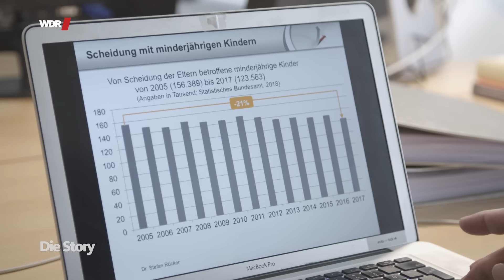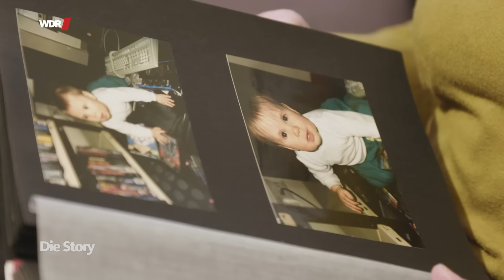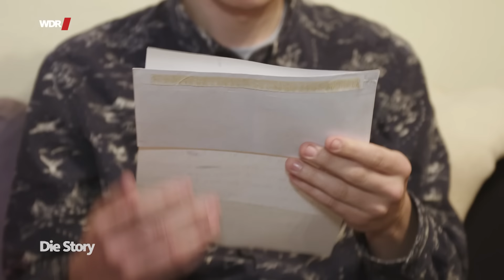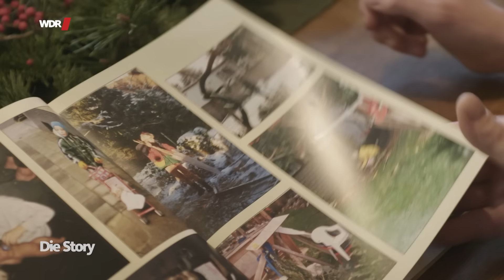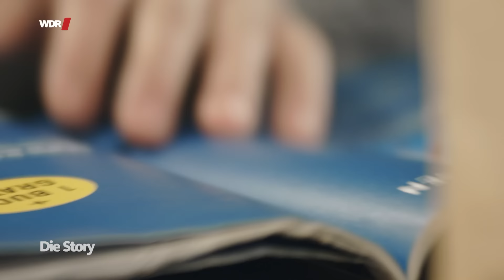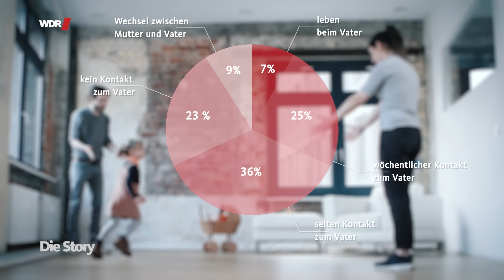Scheidungskinder: Wenn die Trennung zum Krieg wird | WDR Doku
Wenn sich Eltern trennen, vor allem bei einer Trennung im Streit, betrifft das auch das Kind. Bei solchen Trennungen ist auch das Sorgerecht nicht immer hilfreich, wenn es um das Wohl des Kindes geht. Nach der Scheidung ist es oft der Vater, der den Kontakt zum Kind verliert.

Laut Forschungen von Dr. Stefan Rücker von der Universität Bremen gibt es pro Jahr etwa 120.000 Scheidungskinder und 80.000 Trennungskinder unverheirateter Elternpaare - in Summe erleben also jährlich etwa 200.000 Kinder die Trennung ihrer Eltern. 10 bis 15 Prozent von ihnen verlieren zu einem Elternteil den Kontakt.

Die meisten Mütter und Väter erziehen die Kinder weiterhin gemeinsam. Aber bei einigen Paaren beginnt nach der Trennung ein erbitterter Rosenkrieg. Auch um die Kinder. Je größer die Verletzungen beim verlassenen Elternteil, umso größer ist manchmal auch der Wunsch, dem Ex-Partner das Kind zu entziehen. „Ich war so verletzt“, sagt eine Mutter, „so voller Hass, dass ich mich auf diese Weise gerächt habe. Was das für unsere Kinder bedeutet, habe ich überhaupt nicht bedacht.“

Meistens sind es Väter, die den Kontakt zum Kind auf diese Weise verlieren, in etwa 10 Prozent der Fälle verlieren die Mütter das Kind. Der Entfremdungsprozess beginnt häufig damit, dass vereinbarte Treffen abgesagt werden, dass Anrufe nicht entgegengenommen und Geburtstags- oder Weihnachtsgeschenke zurückgeschickt werden. Und das, obwohl doch ein gemeinsames Sorgerecht vereinbart wurde. „Mich um mein Kind zu kümmern, ist nicht nur mein Recht, sondern auch meine Pflicht“, beklagt einer der Väter, „Aber das ist nicht erwünscht. Ich soll nur zahlen, mich ansonsten aber raushalten. Dabei braucht mein Sohn auch seinen Vater.“

Die betroffenen Eltern gehen zum Jugendamt und zum Familiengericht. Da wird dann um jede Minute, jede Stunde Umgang mit dem Kind gestritten. Oft unterstützen Gutachter und Verfahrensbeistände den Elternteil, bei dem das Kind überwiegend lebt, und befördern damit sogar noch die Entfremdung zum anderen Elternteil.

Die Leidtragenden einer solchen Entwicklung sind vor allem die Kinder. Sie werden oftmals unbewusst zu Komplizen des die Entfremdung forcierenden Elternteils und übernehmen die Gefühle desjenigen, mit dem sie den größten Teil der Zeit verbringen. Aus Angst, diesen auch noch zu verlieren – sagen Psychologen. „Ich hatte solche Schuldgefühle,“ erklärt ein junger Mann, der seiner Mutter sagte, dass er sie nicht mehr besuchen will. Er leidet bis heute darunter, obwohl er wieder Kontakt zur Mutter hat.

In der Dokumentation von Liz Wieskerstrauch erzählen betroffene Väter und Mütter was es bedeutet, das eigene Kind erst immer seltener und schließlich gar nicht mehr zu sehen. Und ein inzwischen erwachsenes Kind schildert die Not, in der es sich befunden hat, und die Auswirkungen auf sein Leben heute. Um die Entfremdung eines Elternteils zu verhindern, helfe nur, rechtzeitig, also direkt nach der Trennung, zu intervenieren, sagt Dr. Stefan Rücker. Getrennte Eltern sollten sich Hilfe holen und eine Mediation in Anspruch nehmen, damit sie lernen, trotz Trennung ihre Elternschaft gemeinsam wahrzunehmen, egal ob die Kinder und Eltern im Residenzmodell oder im Wechselmodell leben.

Derzeit wird vom Bundesjustizministerium eine Reform des Sorge- und Umgangsrechts vorbereitet, bei der die Rechte der Väter gestärkt und die Bedürfnisse der Kinder nach beiden Eltern mehr Geltung bekommen sollen.

Ein Film für Die Story von Liz Wieskerstrauch.